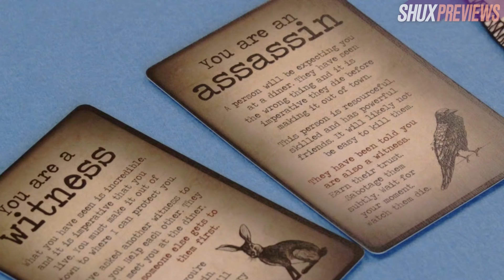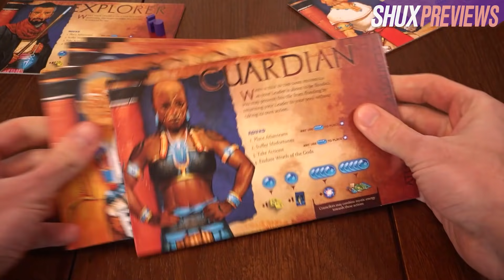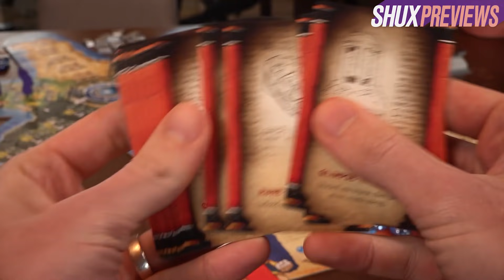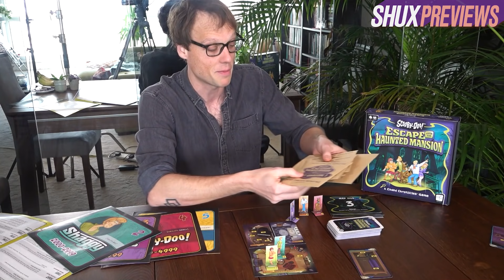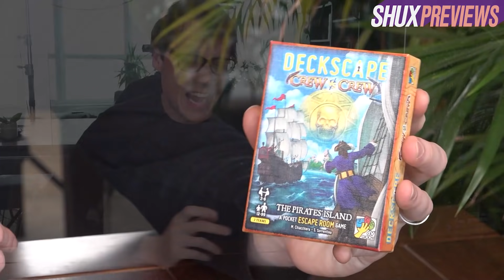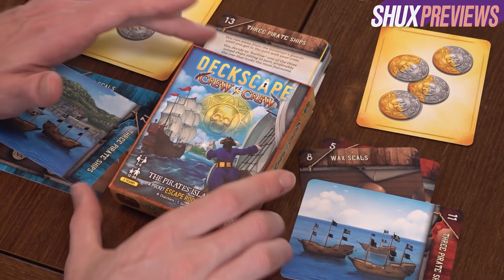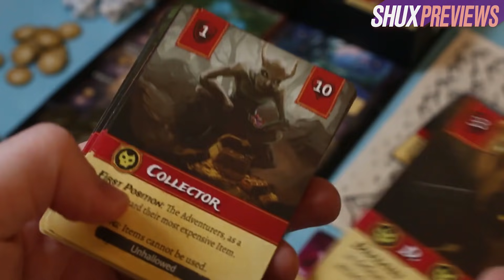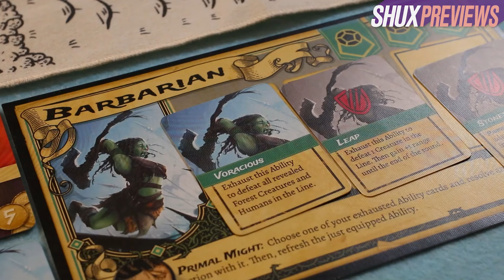Atlantis Rising (2nd), Scooby-Doo, Doctor Who, Deckscape, Set a Watch, Mass Transit + Mantis Falls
0:00 Cooperative Games

Click SHOW MORE below to buy/preorder these games and support AwSHUX!

0:21 Mantis Falls
7:27 Atlantis Rising (2nd Ed.)
15:43 Scooby-Doo: Escape from the Haunted Mansion
21:27 Mass Transit
28:00 Deckscape
30:43 Doctor Who: Time of the Daleks (2nd Ed.)
37:14 Set a Watch: Swords of the Coin